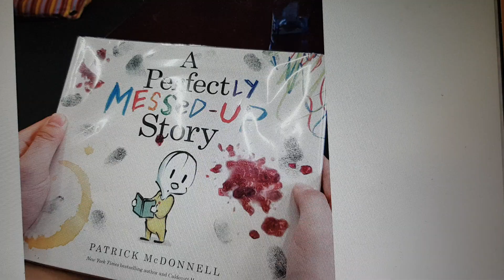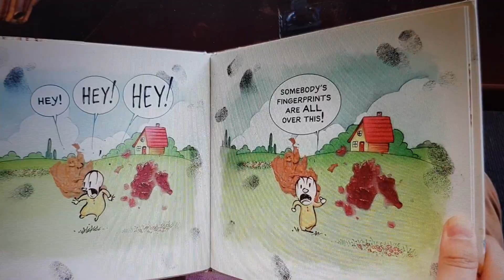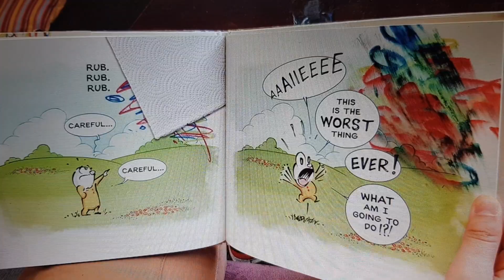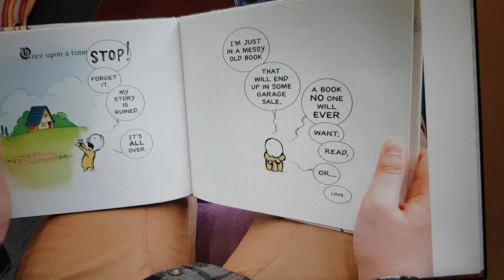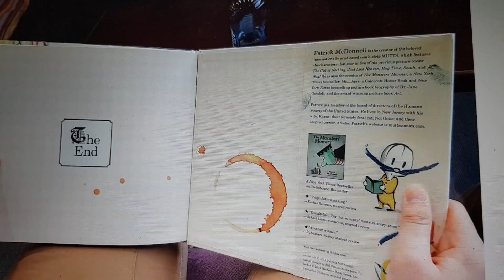A Perfectly MESSeD - UP Story Read Aloud